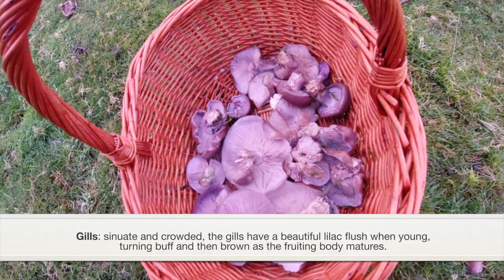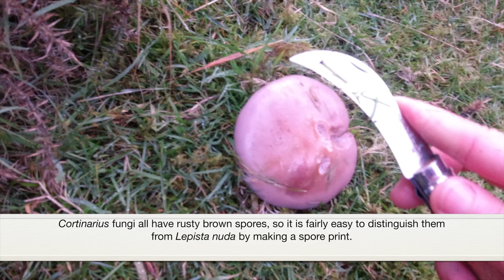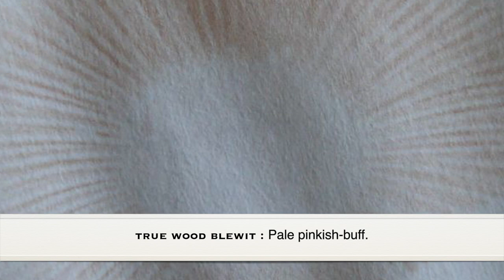How to identify WOOD BLEWIT. Wood blewit. Hái nấm rừng nấm khoai môn & cách nhận biết [Hái nấm rừng]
How to identify WOOD BLEWIT. Hái nấm rừng nấm khoai môn & cách nhận biết  (Hai nam rung)

Wood blewit hay mình tạm gọi là nấm khoai môn loại nấm rất ngon mọc nhiều phổ biến ở nhiều nơi, nhiều địa hình khác nhau! nấm mọc vào cuối thu đến giữa đông khi các loại nấm khác gần như đã biến mất. Hãy cùng mình đi hái nấm  rừng và học cách nhận biết wood blewit nấm khoai môn nhé ;)